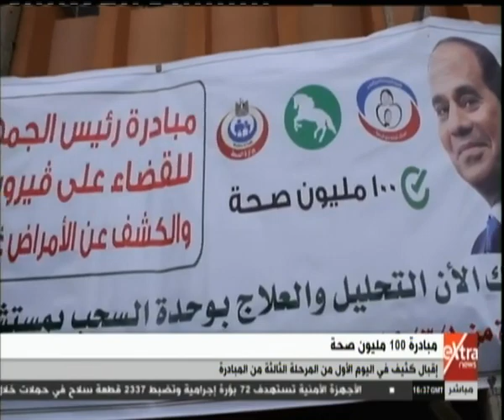غرفة الأخبار| جولة الـ 6 مساءً الإخبارية مع حسام حداد وأحمد أبوزيد (كاملة)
غرفة الأخبار| جولة الـ 6 مساءً الإخبارية مع حسام حداد وأحمد أبوزيد | 2 مارس 2019